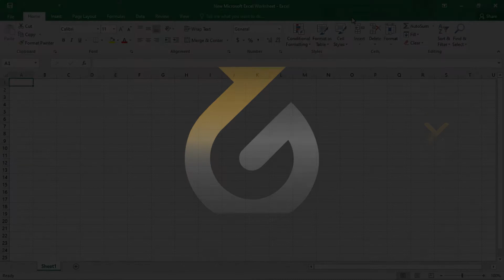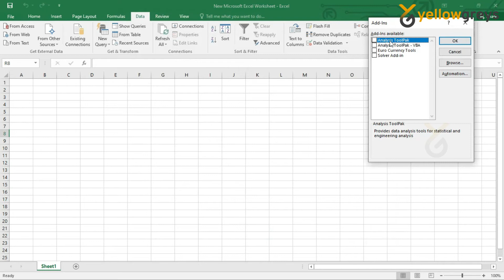HOW TO INSTALL DATA ANALYSIS TOOL PAK IN EXCEL | yellowgreys - YouTube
In this video, You will see how to install the data analysis toolpak in excel.